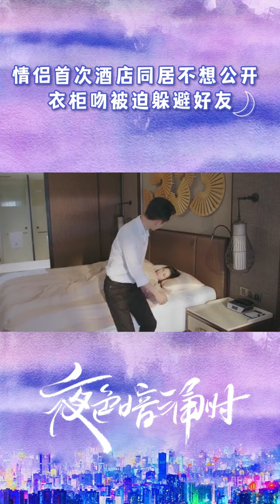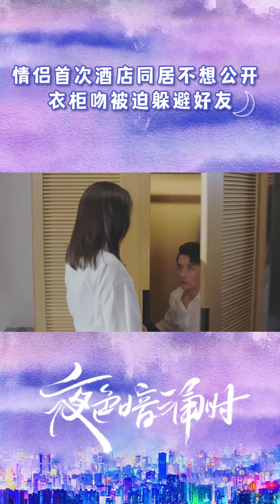“夜色夫妇”衣柜吻甜蜜放送！小情侣首次同居怕被发现《夜色暗涌时 Love At Night》【芒果TV青春剧场】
下载芒果TV国际APP 更多爆款内容第一时间抢先看，精彩配音、多语言字幕等你来pick！

剧情简介：
导演: 林毅
主演: 张予曦、刘学义
类型:  当代都市
制片国家/地区: 中国大陆
语言: 汉语普通话
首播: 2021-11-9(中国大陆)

《牛气满满的哥哥》完整版：
《夏日少年派》完整版：